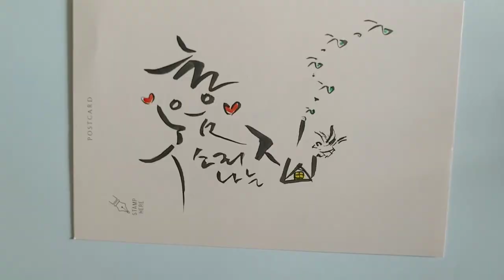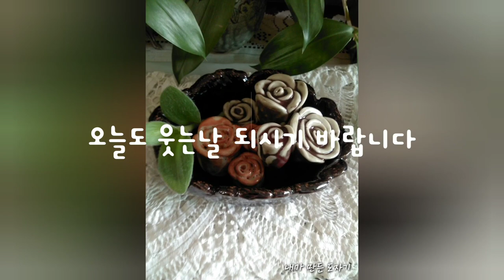혜전캘리그라피 ㅡ 늘 웃음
웃음소리 나는 즐거운 집에 행복의 파랑새가 ㆍㆍㆍ